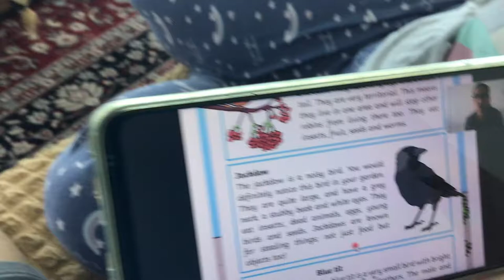The jackdaw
A short video explaining the size of a jackdaw.